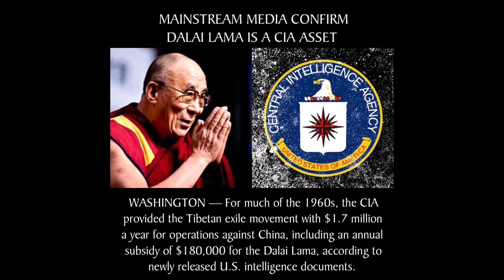Nazi friends of the Dalai Lama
Nazi friends of the Dalai Lama: Dr Bruno Beger,Heinrich Harrer, Miquel Serrano and Shoko Asahara.